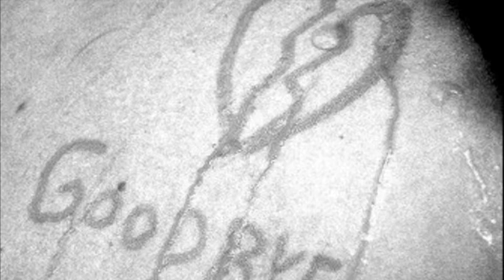White Dress - James Kasper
Video by Kris Kane, S A Entertainment.